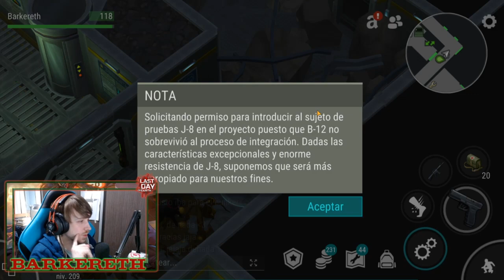NUEVA UPDATE: LABORATORIO A Y B - TODO LO QUE DEBES SABER - Last Day On Earth: Survival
Buenas gente, soy Barkereth y hoy les traigo un nuevo vídeo sobre todo lo que debes saber de la nueva actualizacion 1.18.3 del laboratorio del Last Day!
Capitulos:
0:00 Intro
0:49 Notas del Parche
2:44 Unanse al discord jaja
3:22 Cambios visuales
4:00 Puerto
6:03 LAB: Intro, mesa de armero, algas
9:12 Recompensa Tarjetas A
9:40 Piso A1
12:55 Piso A2
13:40 Jefe del Piso A2
14:30 Piso B1
19:40 Jefe del Piso B1
23:02 Piso B1
24:40 Piso B2
33:28 Jefe del Piso B2
36:22 Momento XD
36:55 Intercambios en Laboratorio
37:22 Recompensas del B2
38:37 Reputacion del Laboratorio
39:37 Protocolo bugueado xD
39:48 TIPS y Final